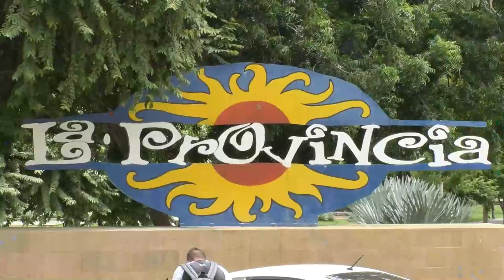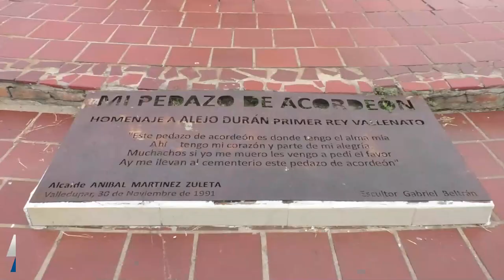ALCALDÍA ADELANTA PROCESO DE REVISIÓN DE LA MODIFICACIÓN PARCIAL Y EXCEPCIONAL DEL POT